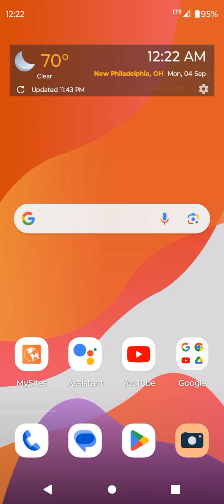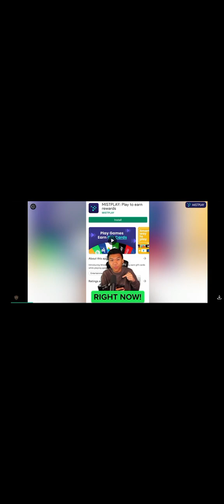swadowfight 2 part 2